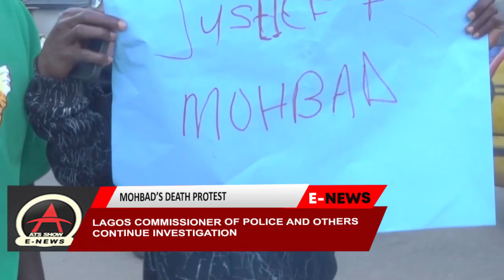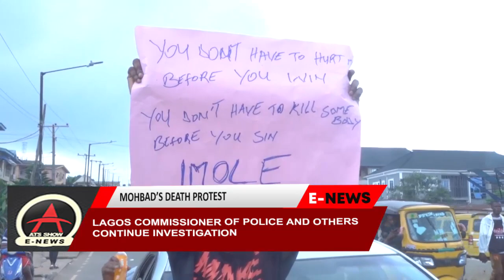MOHBAD'S DEATH, CELEBRITIES, FANS AND LAGOS CP, CONTINUE JUSTICE FOR THE LATE ARTISTE.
ATS Show is Nigeria's number one entertainment programme that bridges the gap between top celebrities and their fans. We bring you amazing and entertaining contents you can't afford to miss.